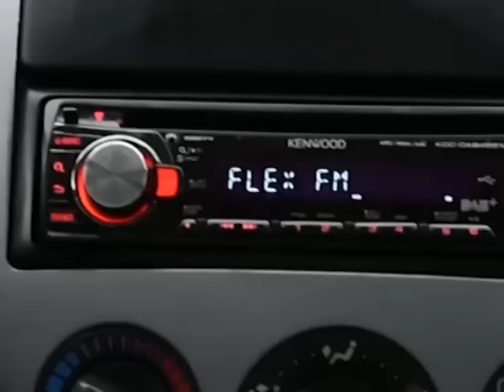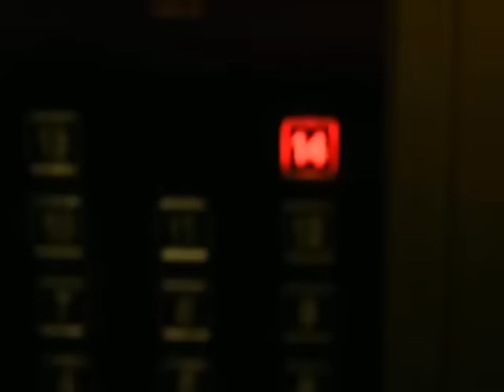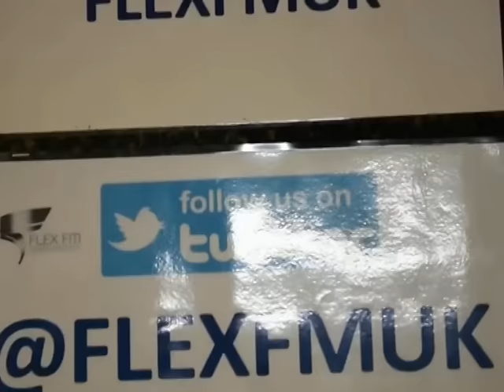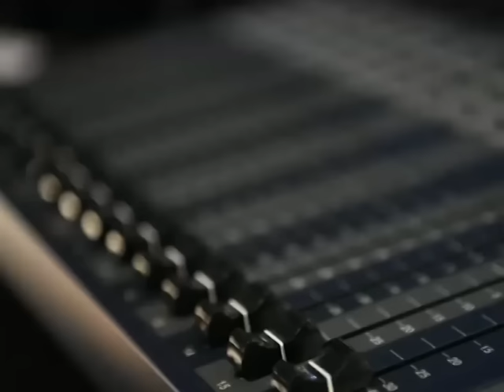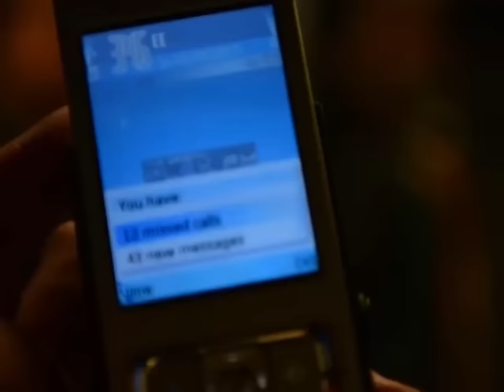FLEXFM ON BBC 2 NEWSNIGHT ONLINE EDIT AUG 2015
FLEXFM ON BBC 2 NEWSNIGHT ONLINE EDIT 26th AUG 2015